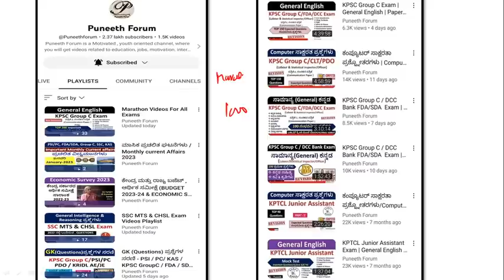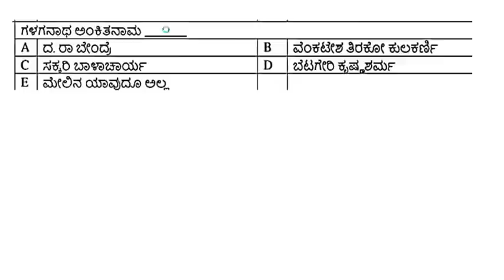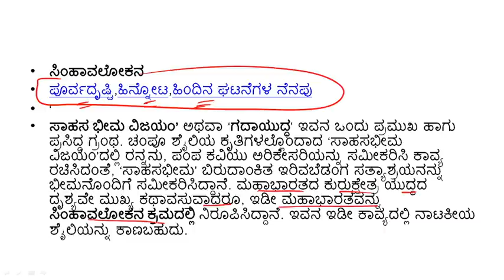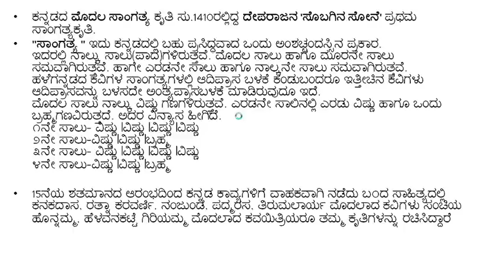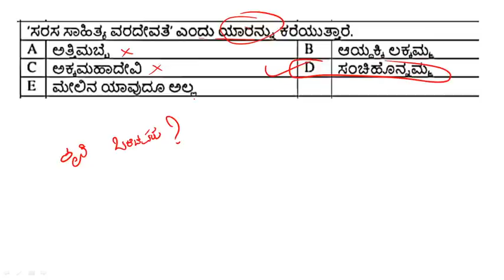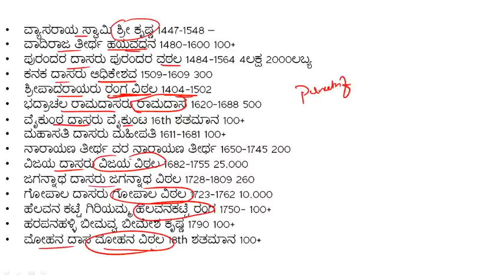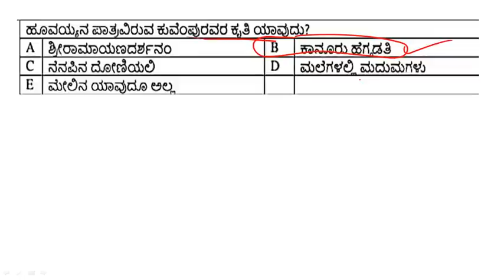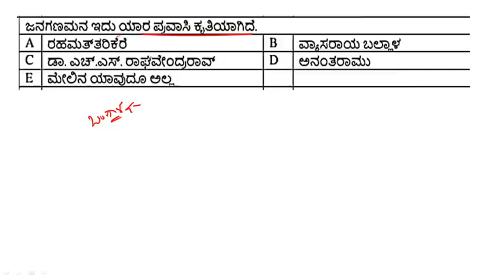ಸಾಮಾನ್ಯ ಕನ್ನಡ |Part-3|ಕನ್ನಡ ಸಾಹಿತ್ಯ |ಕವಿ & ಕೃತಿಗಳು| KMF/ DCC BANK /SDA /Group C/KCC/DCC/ PDO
About this Video - KPSC group c exam kannada grammar questions revision series, KMF , DCC bank  general kannada , questions analysis.